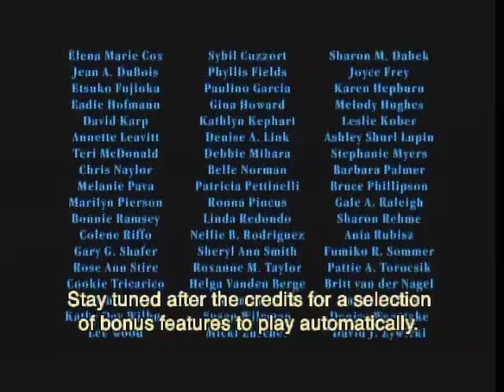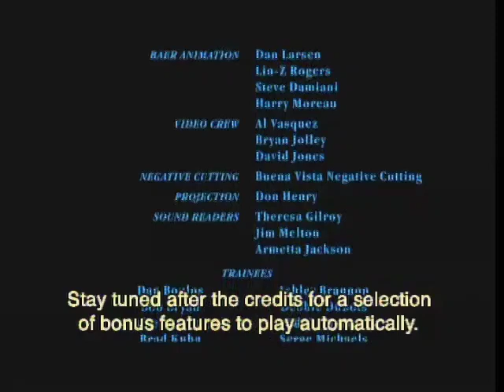The Little Mermaid (1989) Background Music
Taken From The Little Mermaid 2006 DVD